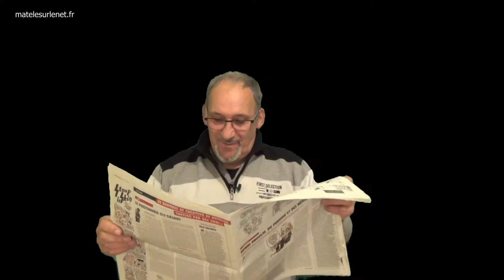Diego Maradona opéré de la tête. Mais...tout va bien ;-)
Parlons foot. Enfin...ancien foot.
Diego Maradona aurait été opéré de la tête.